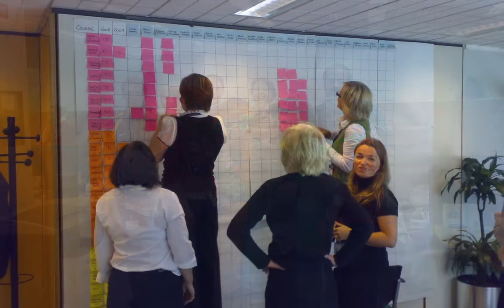LanD Blow Out Pictures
Pictures for L&Ds blow out party celebrating a new chapter for ex L&D team members

Produced by Kyran O'Mahoney